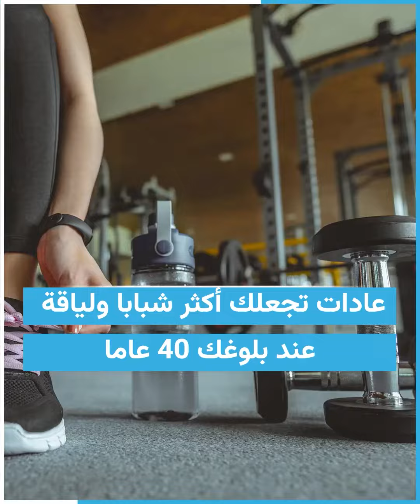تعرف على مجموعة من العادات والتمارين التي تمنحك بطنا أكثر رشاقة وصحة مع التقدم بالعمر.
الموسيقى:
العنوان : Happy Whistling Ukulele
الفنان:   Rafael Krux